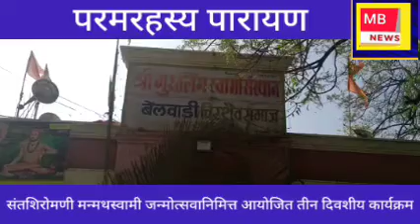MB NEWS:■ संत मन्मथस्वामी जन्मोत्सव:तीन दिवशीय पर्वणी |परमरहस्य पारायण | गुरुलिंगस्वामी मठ | बेलवाडी